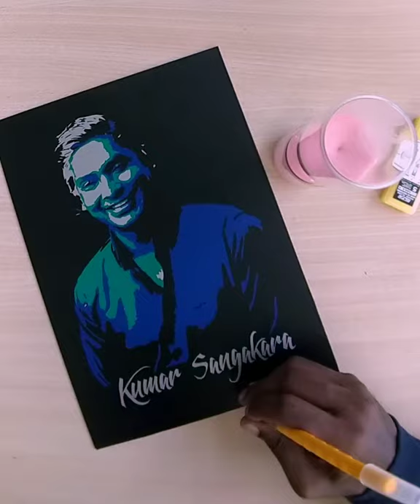Kumar Sangakara | Sri Lankan Cricketer | Legend I Tribute | Phyrography & Stencil Art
"A leader is one who knows the way, goes the way, and shows the way" 🙌🏏
we really loved to made this creatives to a great person In charecter, In manner, in style, in all things, the supreme excellence is...